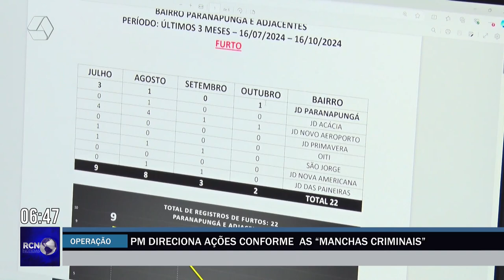PM de Três Lagoas direciona ações conforme as “manchas criminais” em monitoramento minucioso